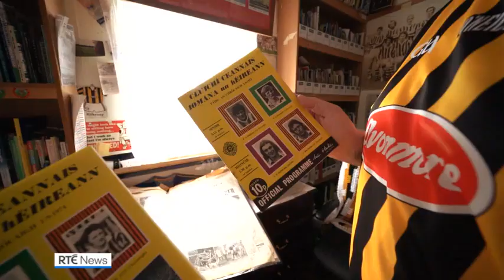RTE News Report - Kilkenny v Limerick - 2023 All Ireland Hurling Final